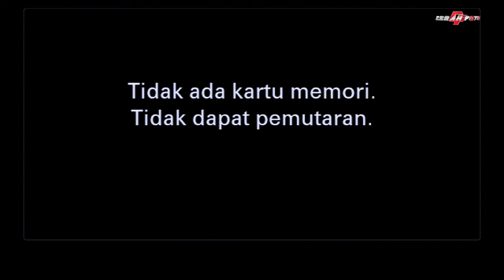FULL KOPLO TAMAN JURUG KANGEN BANYU LANGIT KITIR SUMILIR PUPUSING NELONGSO CAMPURSARI JELAS NADA